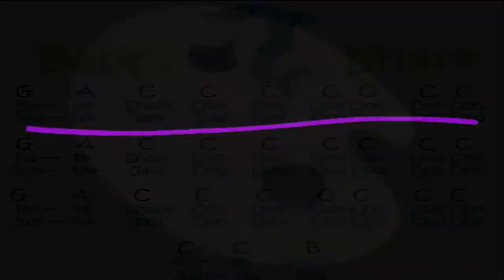Jumbie Jam Steel Drum in Action!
See and hear the Jumbie Jam Steel Drum in action.  This short video shows how fun and easy it is to play a Jumbie Jam Steelpan.  jam with family - jam with friends - jam with us